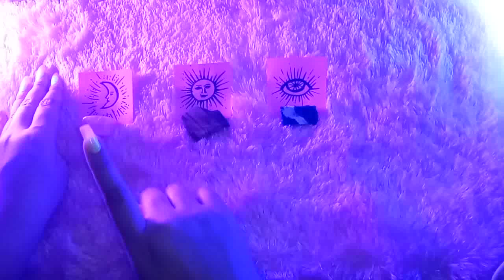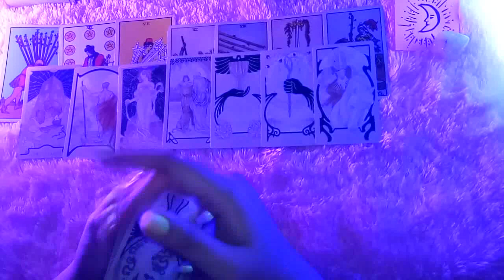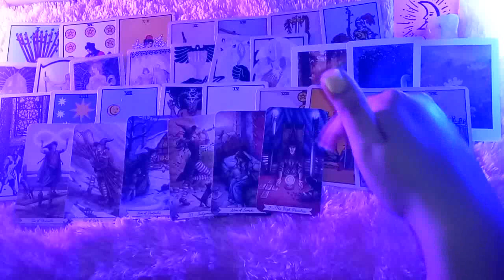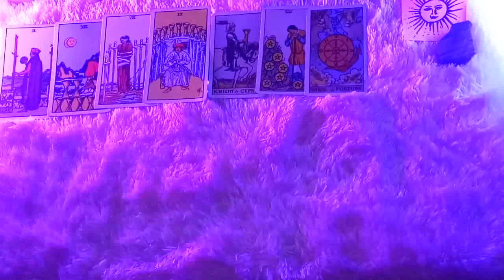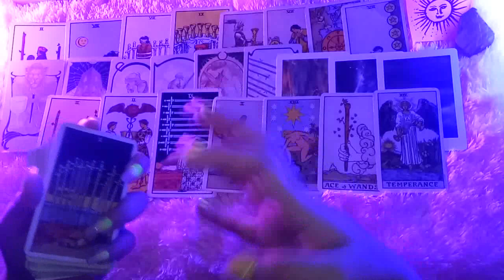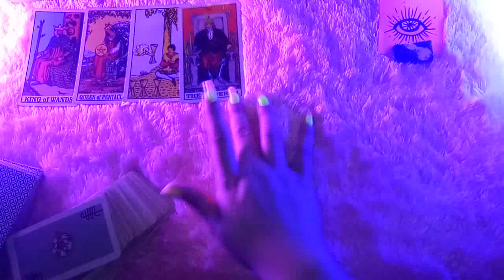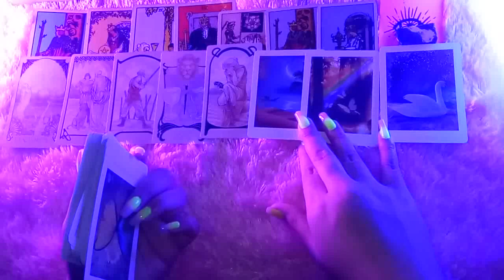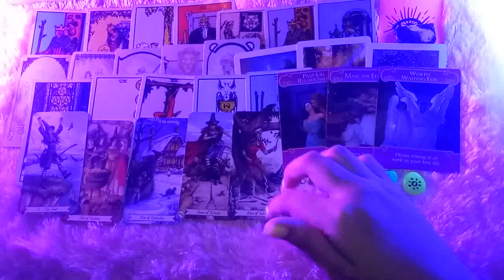RAMALAN TAROT pilih kartu SIAPA YANG TENGGELAM DALAM KERINDUAN PADAMU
prediksi ramalan tarot / fortune telling

TAROT

Hi, name is Maha🌞🌝 I'm an intuitive tarot reader based in indonesia.

Sun: Virgo
Rising: Virgo
Moon: Capricorn
Vedic⬆: Leo

1. IDR 130.000/ 3 pertanyaan

(hasil akan dikirim via chat dalam waktu kurang dari 2x24 jam)

2. IDR 260.000/ 20 menit video

3. IDR 360.000 - URGENT/ 30 menit call

line: mahamagia *khusus urgent